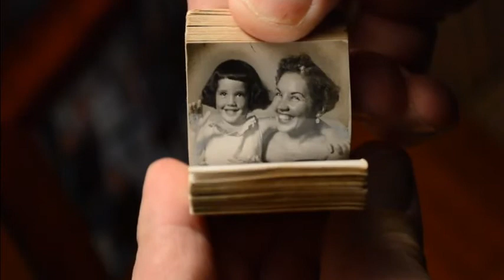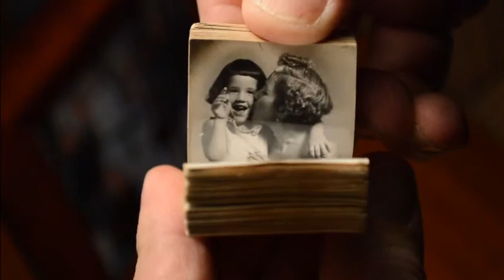Aida Carr Photo Book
In Memory of Aida Carr